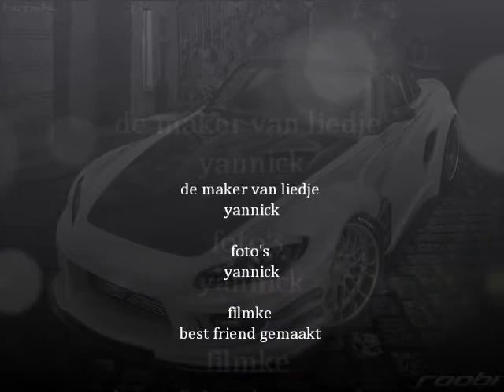i'm coming home :::::yannick's mix xD